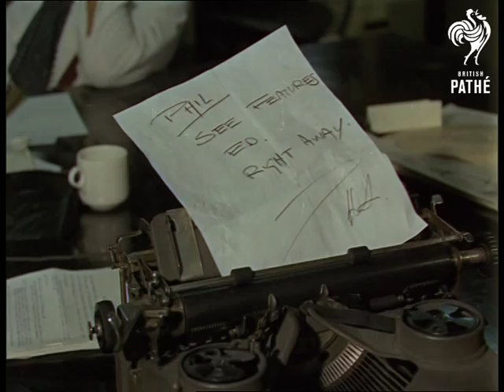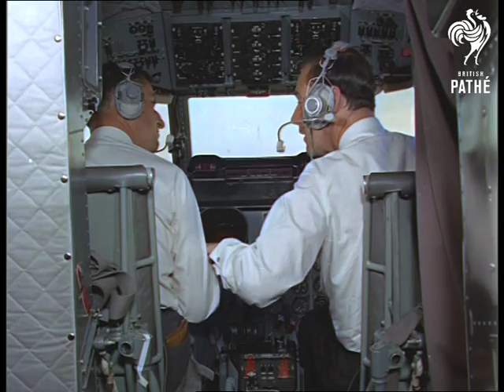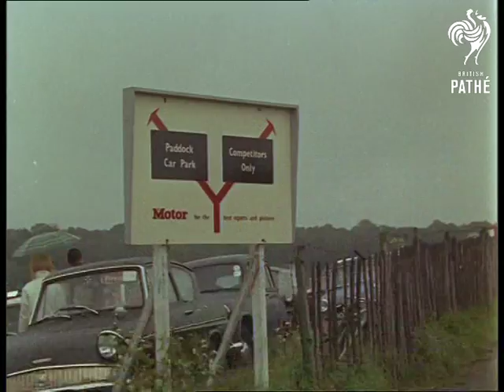Breakthrough - Version 1 (1950)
Note: the soundtrack is missing.  This is an alternative version of 2997.01.  There was two versions of this documentary - an "Austin Version "and a "Morris Version" - not sure which is which.  Some shots are shared or similar.

BREAKTHROUGH

British Motor Corporation Logo (B.M.C. BMC).  Film starring Fred Emney (comedian) and Terence Alexander.

Aerial view: City of London street with buses.  Our hero gets out of taxi and enters an office.  WS. The office interior.  He speaks to his secretary and meets with his boss.  CU a brochure "The big breakthrough in suspension".

01:13:38 Two cyclists arrive in the grounds of a stately home.  WS interior room full of bicycle parts. Our hero and another man talk.  CU 'Moulton' Hydrolastic suspension unit, 'manufactured for BMC by Dunlop' on display. Its key features are pointed out.  An Austin 1100 drives through a high street.  The driver opens the boot to reveal boxes labelled 'Fropax', he walks into a shop with Fropax signs in the window.  CU the same car in residential surroundings being washed by a woman.  She leaves with two women dressed for tennis.  MS the Austin 1100 again in a picnic scene by a lake.  CU the same car driven by Fred Emney.  He talks to our hero in the passenger street and they drive up to a London night club. Four glamourous ladies emerge from the back seat!  CU the sign 'Murray's Cabaret Club'.

01:17:48 WS Four glamorous cabaret girls on stage in outrageous skimpy bikinis.  The lead girl who has a small costume made only of flowers dances with an umbrella frame.  CU the audience.  Four more cabaret girls in satin 'Bunny girl'-esque costumes perform on stage.  MS the theatre curtains pull back to reveal Fred Emney playing at the piano.  Two girls in silver top hats and short red cloaks pose next to him on stage.

19:35  Aerial view a small plane.  CU the pilots inside (our hero again). GV Four men in flying uniform get into the Austin 1100.  WS as the car passes planes on a runway and drives down a country lane.  CU the driver a man in an anorak.  He arrives at a Car rally.  Various shots the race / rally in progress.  Variety of cars and spectator shots (in the rain).  CU a mini coming into the pit-stop.  Several Mini shots.

23:34  GV A farmer attending to a sheep in a pen.  Our hero is talking to him.  The same Austin 1100, now quite muddy is parked next to them.  the two men drive off with a pen of sheep in the foreground.  The car leaves the farm and drives across a grass field.  Cut to a police car (another Austin 1100).  CU  interior shot with two policemen driving and our hero in the back.  They stop to chat.  WS A vehicle test track.  The police car and a Morris Minor? skidding round corners.

25:59 A city scene at night.  The police car in pursuit of a man on foot.  MS he is caught by their Alsatian dog.  Cut to another car rally?  our hero talks to a young couple.  Various shots cars being flagged off.  The young couple are inside a MG.  Various shots of cars stopping at Time Check-in Points, and speeding down country lanes.  WS A 'Youngs' brewery horse and cart outside a pub.  Our hero enters and makes a telephone call at the bar.  CU  cuts between a man in his office on the phone and our hero on the phone in the pub.
 FILM ID:3255.03